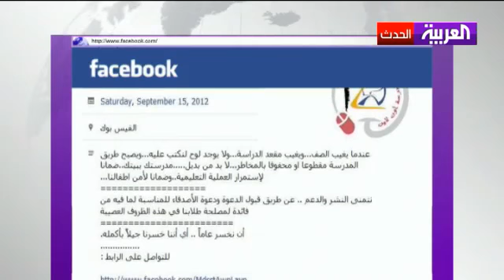مدرسة "أونلاين" والكتاتيب حلول بديلة للتدريس